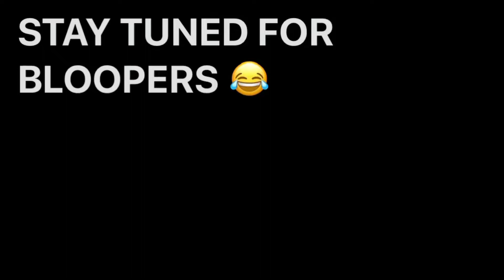MUKBANG MONDAYS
Spaghetti edition for this weeks
 MUKBANG MONDAY
Sit back relax grab a fork and enjoy